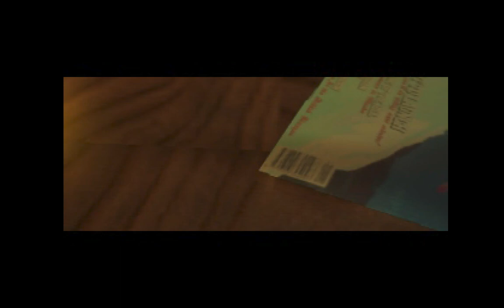TOMB RAIDER ORIGINAL INTRO | PSONE | EIDOS